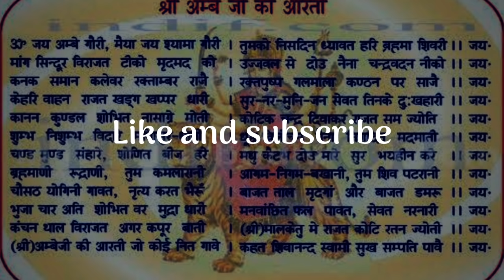Jai Ambe gauri | Durga aarti lyrics - Anuradha paudwal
Presenting jai ambe lyrics.

Jai ambe lyrics in hindi :

मां दुर्गा जी की आरती

जय अम्बे गौरी मैया जय मंगल मूर्ति।
तुमको निशिदिन ध्यावत हरि ब्रह्मा शिव री ॥टेक॥

मांग सिंदूर बिराजत टीको मृगमद को।
उज्ज्वल से दोउ नैना चंद्रबदन नीको ॥जय॥

कनक समान कलेवर रक्ताम्बर राजै।

रक्तपुष्प गल माला कंठन पर साजै ॥जय॥

केहरि वाहन राजत खड्ग खप्परधारी।
सुर-नर मुनिजन सेवत तिनके दुःखहारी ॥जय॥

कानन कुण्डल शोभित नासाग्रे मोती।
कोटिक चंद्र दिवाकर राजत समज्योति ॥जय॥

शुम्भ निशुम्भ बिडारे महिषासुर घाती।
धूम्र विलोचन नैना निशिदिन मदमाती ॥जय॥

चौंसठ योगिनि मंगल गावैं नृत्य करत भैरू।
बाजत ताल मृदंगा अरू बाजत डमरू ॥जय॥

भुजा चार अति शोभित खड्ग खप्परधारी।
मनवांछित फल पावत सेवत नर नारी ॥जय॥

कंचन थाल विराजत अगर कपूर बाती।
श्री मालकेतु में राजत कोटि रतन ज्योति ॥जय॥

श्री अम्बेजी की आरती जो कोई नर गावै।
कहत शिवानंद स्वामी सुख-सम्पत्ति पावै ॥जय॥